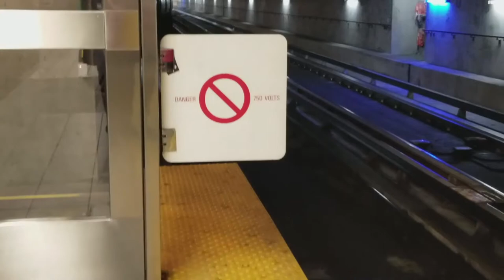Multiple Azur Entering Service at Montmorency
Azur set in this video:

- Set 07 (10•071 - 10•079)
- Set 20 (10•201 - 10•209)
- Set 25 (10•251 - 10•259)